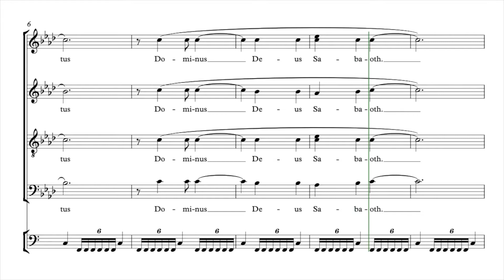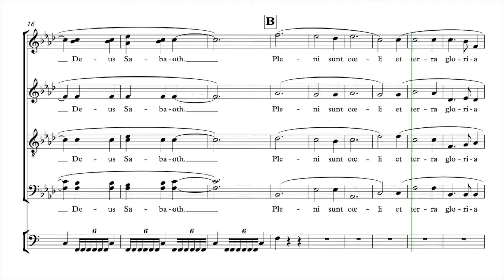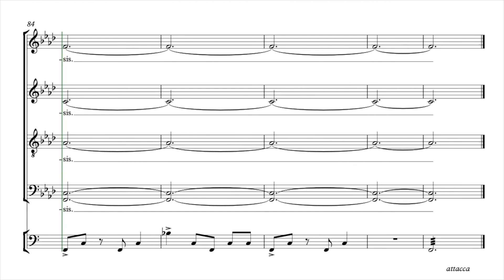Luboff, Norman | African Mass • Sanctus | Guide voix Accompagnement